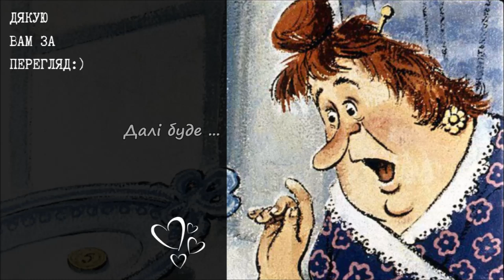4.МАЛИЙ і КАРЛСОН, що живе на даху 🏡 Карлсон прилітає знов 🍩 [АУДІОКНИГА]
Астрід Ліндгрен "МАЛИЙ і КАРЛСОН, що живе на даху. Карлсон прилітає знов"
Слухати українською мовою онлайн.
ЧАСТИНА ЧЕТВЕРТА

✓ Розділи:
9. Знов удома
10. У Карлсоновій хатці
11. Карлсонова пригода з булочками

Музика: At The Fair - The Green Orbs